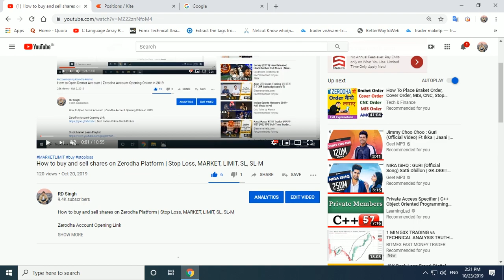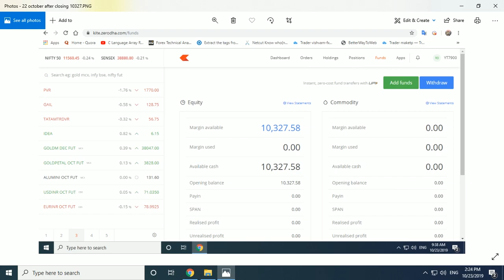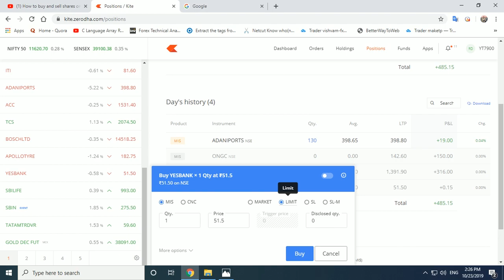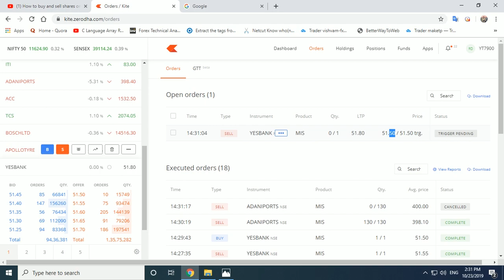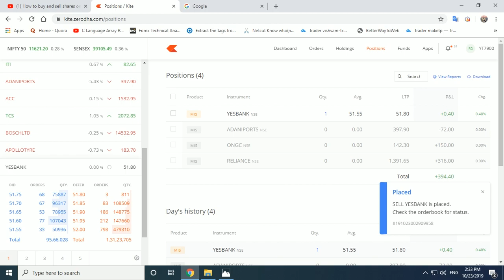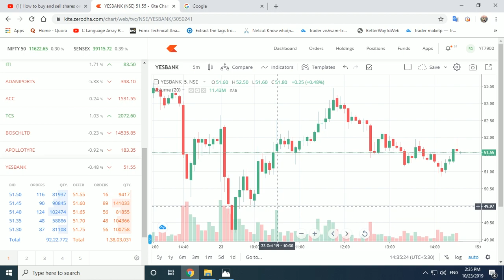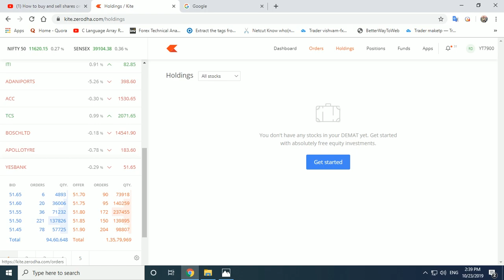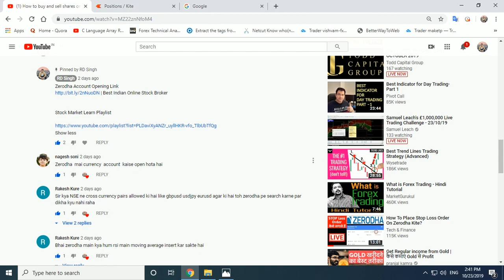How to place Take Profit & Stoploss (Tp, SL and SL M) Orders On Zerodha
Indian Broker
India's Leading Best Broker With Zero AMC Brokerage